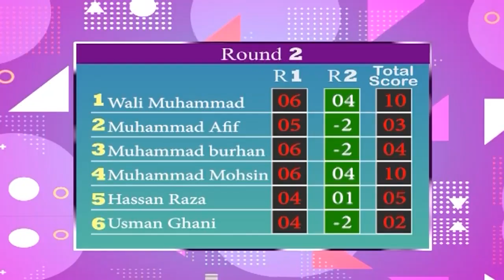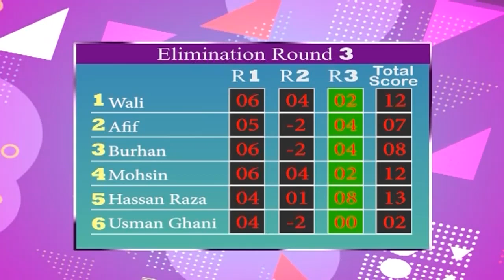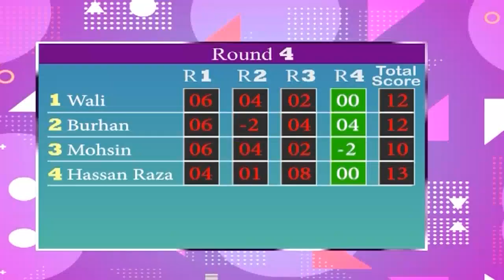Zair O Zabar Episode 06 ┇ Kids Competition ┇ Kids Madani Channel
Hey dear kids, we welcome all of you to the new  Kids Madani Channel!

Watch beautiful kids series of Kids Madani Channel "Zair O Zabar" ➤ Episode 06

○▭▭▭▭▭▭ஜ۩۞۩ஜ▭▭▭▭▭▭○